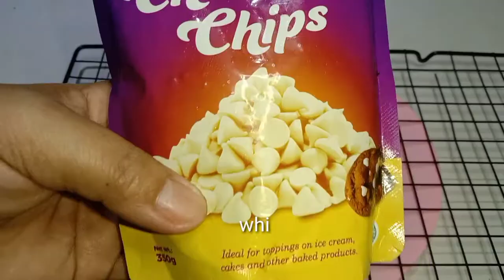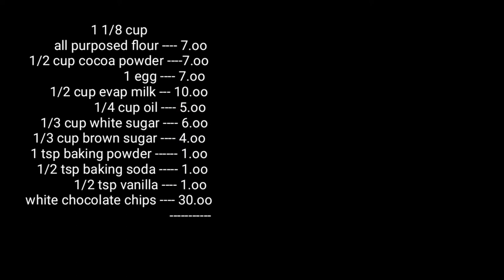How to make MOIST CHOCOMILK CAKE | Less than p100. lang may masarap ka ng chocomilk cake |Bonggolto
How to make Moist Chocomilk Cake

ingredients:

1 1/8 cup all purposes flour
1/2 cup cocoa powder
1 tsp baking powder
1/2 tsp baking soda
1/4 tsp salt
1/3 cup brown sugar
1/3 cup white sugar
1/2 cup evap milk
1/4 cup oil
1/2 cup water
1/4 cup Hot water
1/2 tsp vanilla